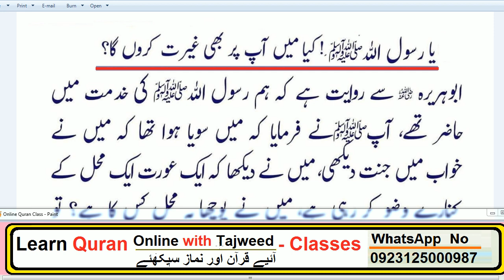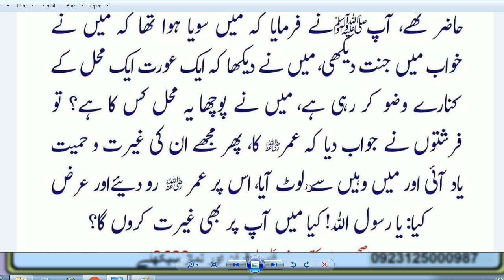HAZRAT MUHAMMAD (S.A.W) Ka Farman // Daily amal